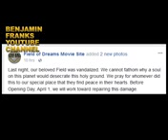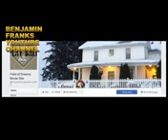[FULL FOOTAGE] 'Field Of Dreams' RUINED BY VANDALS - famous movie site vandalized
video by: benjamin franks
An iconic baseball field in Iowa made famous in the movie "Field of Dreams" sustained thousands of dollars in damage after a vandal drove a vehicle onto the site earlier this week.

Al Steffen, the field manager for the site in Dyersville, told Fox News on Wednesday the damage was discovered early Tuesday as workers reported to work.

"It's never been this severe," Steffen said.

The field in eastern Iowa, created for the 1989 movie "Field of Dreams" starring Kevin Costner, has hit been by vandals before, but now ruts several inches deep are visible in the center and left field.

A combination of warmer weather and recent rainfall helped loosen the ground, allowing the vehicle's tires to sink deep into the soil.

"They picked a time when the field was very, very soft," Steffen said.

Steffen said he won't be able to determine how much damage the site suffered until sometime in the Spring, when he starts to fill up the sprinkler system with water that was drained in the colder winter months.

"The way they did the donuts in center field, they could have done damage to the sprinkler system" he told Fox News.

The field did not have security cameras, so officials are not sure of the type of vehicle responsible for the damage or how many vandals there may have been. Steffen said he's been in contact with local police to investigate the incident.

Faced with the prospect of thousands of dollars in damage, Steffen said his team would still work to fix everything by Opening Day -- April 1. As long as the temperatures stay above freezing, he told Fox News he's going to do "everything I can do" to get the ruts out of the field.